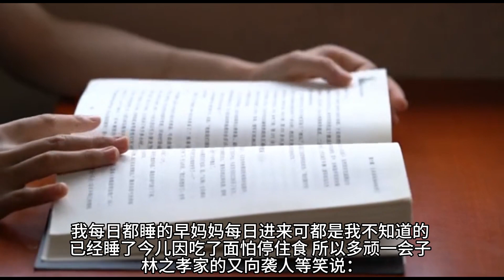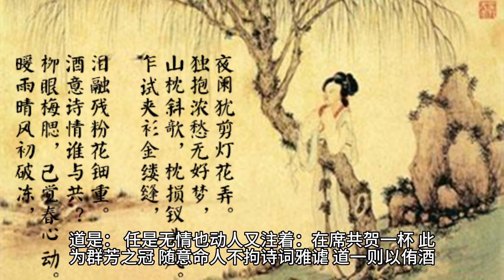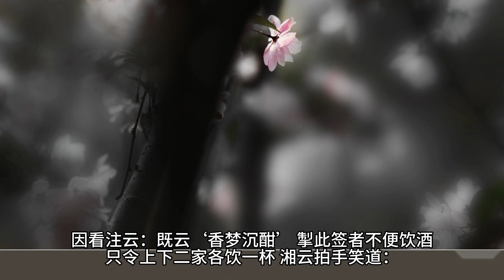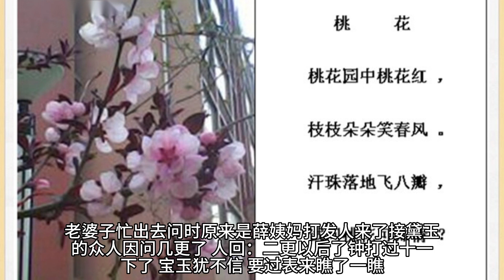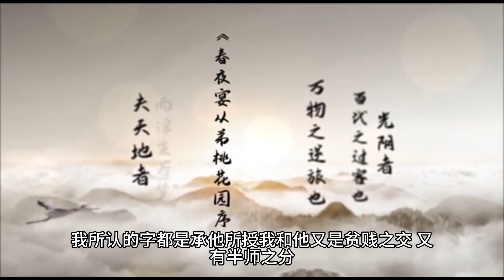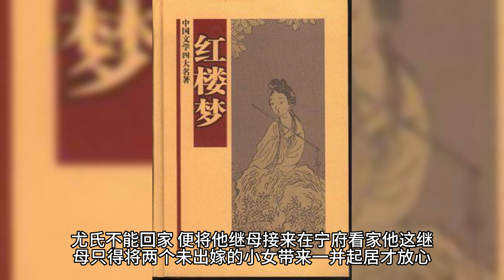【红楼梦】第六十三回 连环画（女声）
寿怡红群芳开夜宴　死金丹独艳理亲丧